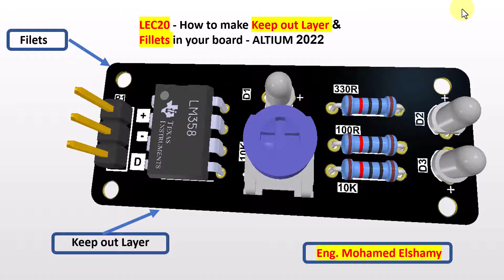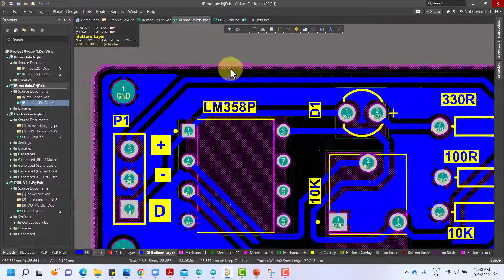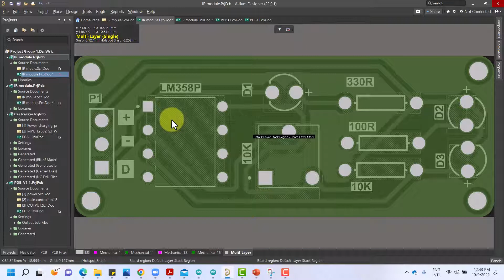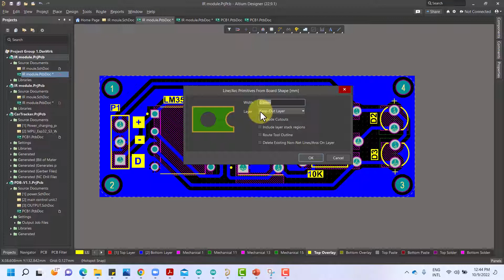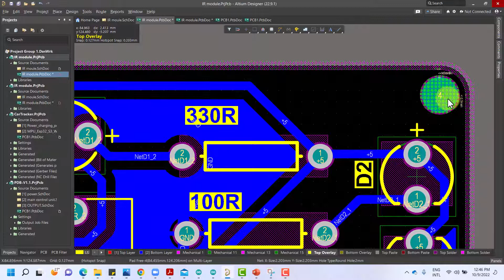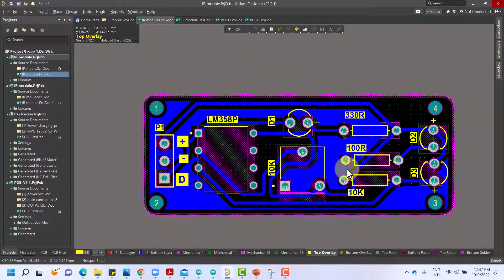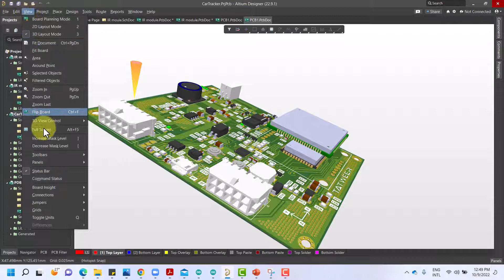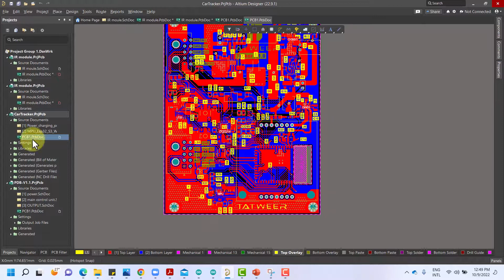LEC20 - How to make cutting & Keep out Layer & Fillets in your board - ALTIUM 2022 || محمد الشامي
In this video, we will learm How to make cutting & Keep out Layer & Fillets in your board
الدوره الاحترافيه لبرنامج ألتيم ALTIUM DESIGNER
والي بتتعلم فيها برنامج من أعظم البرامج في العالم في تصميم الدوائر المطبوعه PCB بالتحليلات الخاصه بها وهتعرف تعمل SIGNAL INTEGRITY للدوائر ازاي وكممان هتتعلم طرق التصميم الصحيحيه لدوائر الانترفيس المختلفه  وكمان هتتعلم طرق اللحام المختلفه وخصوصا للمكونات السطحيه SURFACE MOUNT COMPONENT
دورس الكترونيات القدره power electronics وهذه الدوره فكرتها هي تصميم العديد من الدوائر العمليه مثل مغيرات السرعه كالانفرتر inverter بانواعها التي تخرج موجات مربعه  ومعدله وجيبيبه والفكره في هذه الدوره انها تتناول كل التحليلات الرياضيه ثم تحويلها لدوائر عمليه وايضا سنتعلم فيها الكثير من المكونات والدوائر الخاصه بالكترونيات القدره كال SCR , TRIAC , SCS ,GTOS DIAC MOC والكثير من المكونات المهمه جدا
في هذه الدوره ستتعلم الكثير والكثير عن البي ال سي PLC ففكره هذه الدوره أن الشرح يكون من الداتا شيت وعملي وسيميوليشن علي أجهزه شنايدر SCHNEIDER ومن خلال مجموعه الفيديوهات دي هتتعلم لغه الجرافست GRAFCET وكمان هتعرف تقري اي مانيوال MANUAL لاي PLC الفيديوهات دي PLC SCHNEIDER MICO TSX

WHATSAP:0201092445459